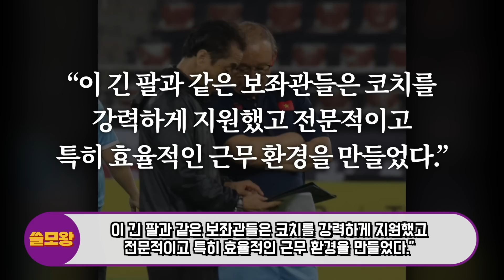“박항서 감독이 지금 어딜가는거죠??” 박항서만 따라다니던 베트남 방송, 준우승 직후 박항서가 달려간 곳을 본 경기장 관중들 모두 큰 감동 받은 이유